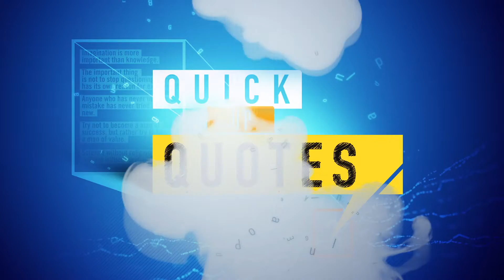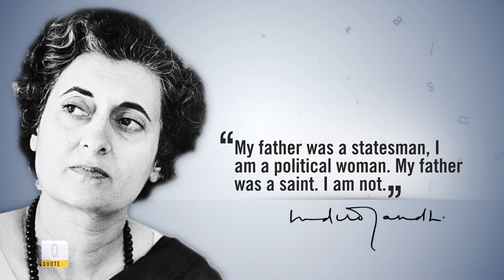Indira Gandhi QUOTES | quick up QUOTES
indira gandhi quotes

Indira Priyadarshini Gandhi was an Indian politician and central figure of the Indian National Congress party, and to date the only female Prime Minister of India. Indira Gandhi was the daughter of India's first Prime Minister, Jawaharlal Nehru.